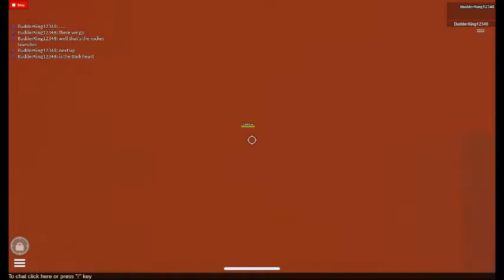Zombie Defence Tutorial part 2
Welcome to my new game called Zombie Defense! :D\nIn this game the army is being INVADED BY ZOMBIES! D:\nSo it&#39;s you and other robloxians/guests to survive the apocalypse\nand defend the the Roblox Army&#39;s base as long as possible!\nto help you the army sent some survivors to help you out.\nPlease don&#39;t kill each other :(\nThere are a TON of gears. The problem is though is the strongest ones are scattered around the map! so you gotta avoid the zombies, find these gears and destroy the zombies!\nNow you go have fun!\neach update will be added depending on how many visits or likes this game has.\n \n UPDATES\n \n10 Visits or 5 likes: 5 More Zombie Types\n20 visits or 10 likes: More Survivors\n40 visits or 20 likes: Dual Darkheart will replace the Darkheart giver!\n80 Visits or 40 likes: RAY GUN!Visit this place